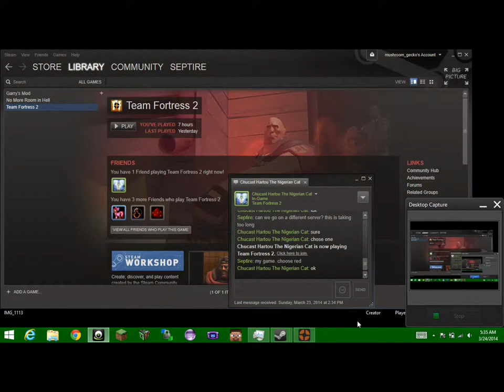Team Fortress 2- Wartastic- Episode 1- A Heavy Sniper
Welcome to meh first TF2 series, Wartastic! in this series we just go on random tf2 servers and kill people. I mean it's really that simple guys c'mon.